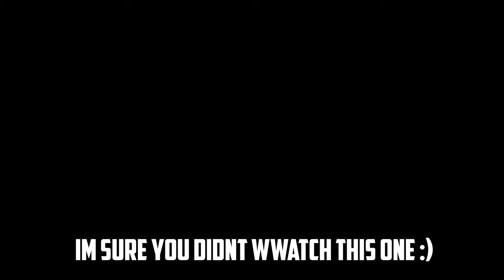LAST GAMEPLAY ON THIS EVENT! PUBG MOBILE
i will miss this mode :(
even i dont like the new mode that much 😁

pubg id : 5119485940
device : Poco x6 pro
server : Europe
editor : Premier pro,Photoshop,Aftereffect